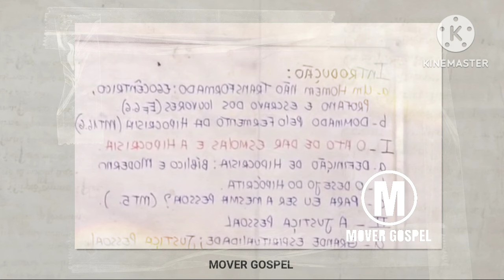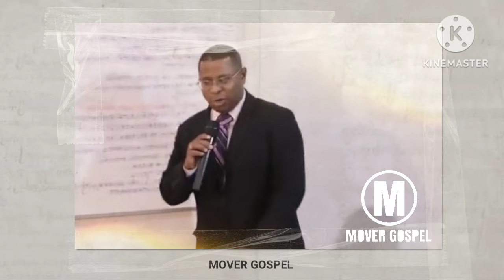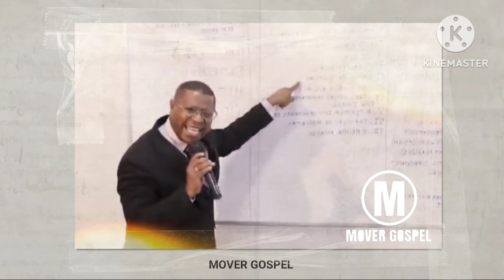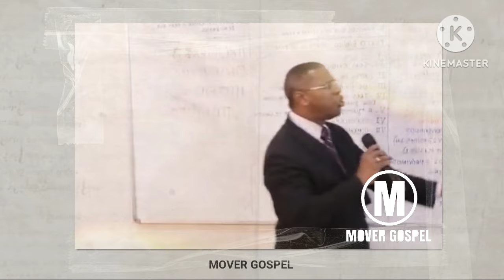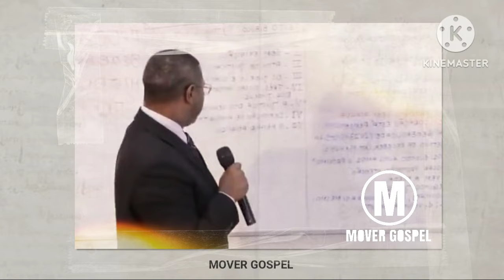Thalles Roberto cita Sarah Sheeva e Pr Silas Malafaia em podcast inteligência Limitada com Villela